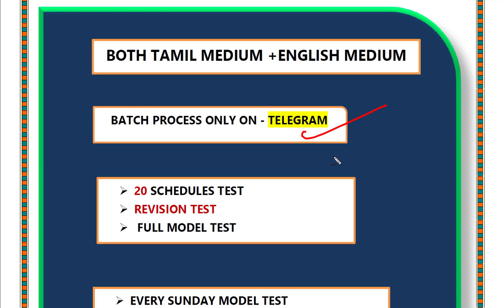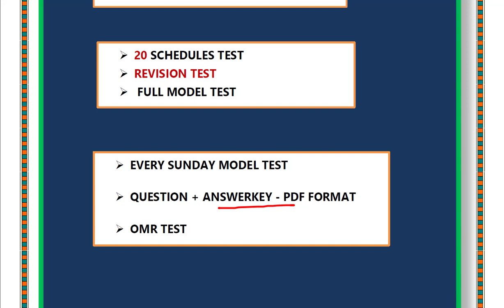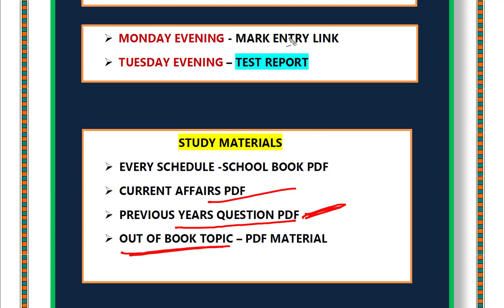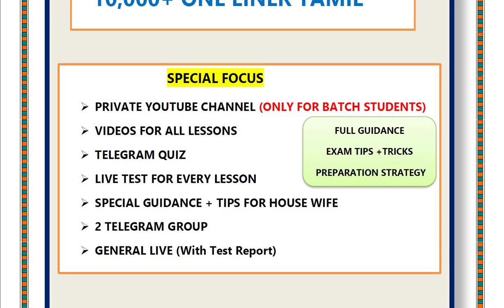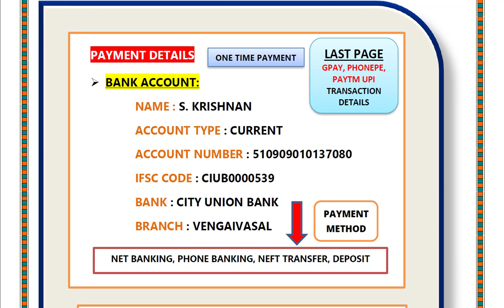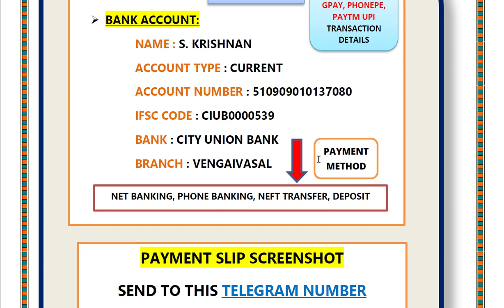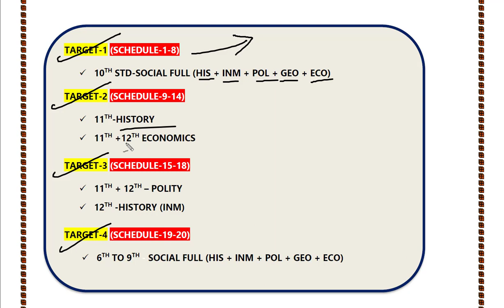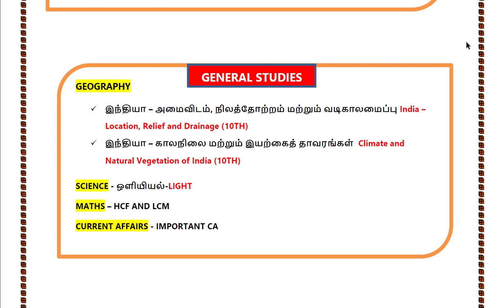🏆 2023-GROUP-4 BATCH ANNOUNCEMENT💥 ADMISSION OPEN 💥FEES-1500 🌟 BATCH START NOV-26-SAT 🎯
ACCOUNT DETAILS PDF